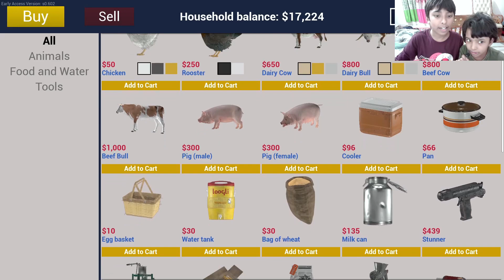Ranch Simulator Gameplay Walkthrough Part 5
Ranch Simulator Gameplay Walkthrough Part 5 by Nur Nuha.